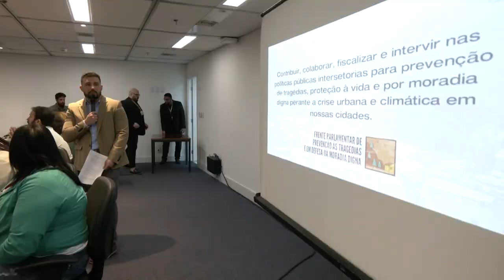Resumo Comissões - Frente Parl. Prev. Tragédias e Defesa Moradia Digna - Reunião de instalação